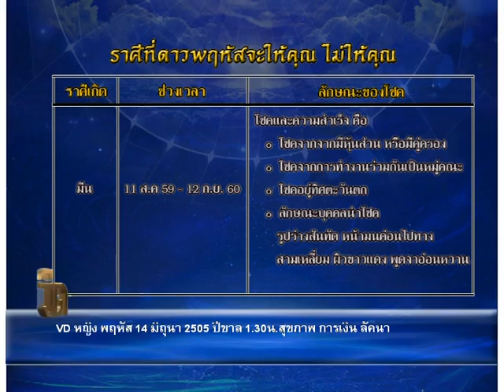รายการชีวิต พิชิตดวง |26/07/59| EP 1/4